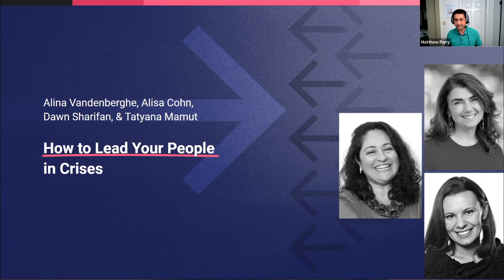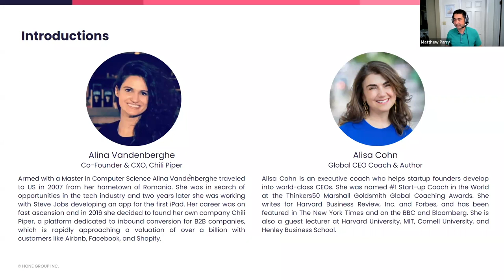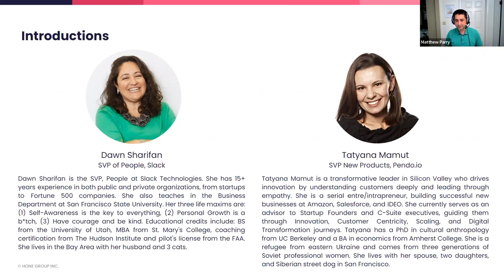How to Lead Your People in Crises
Business & HR leaders discuss how to hold your workplace together, when the world is falling apart.

From tragedies stemming from racism, insurrectionists at the capitol, to a new war in Europe; catastrophic national and global events over the past few years have deeply impacted the workplace. How do we, as people leaders, respond to these crises? What balance must we make when weighing the needs of the businesses we serve and the people who are impacted by these events?